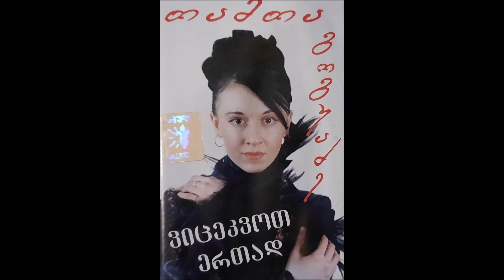თამთა გოგუაძე - ლამპიონები (2002)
მუსიკის ავტორი: ნუგზარ ერგემლიძე
ტექსტის ავტორი: ნუგზარ ერგემლიძე
არანჟირების ავტორი: დათო ფორჩხიძე
ასრულებს: თამთა გოგუაძე
სიმღერა ალბომიდან "ვიცეკვოთ ერთად"